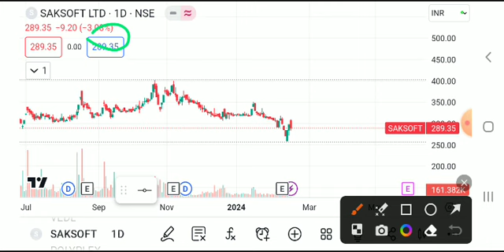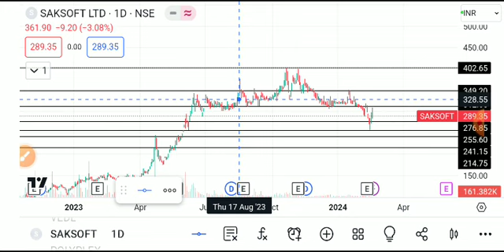SAKSOFT SHARE LATEST NEWS TODAY,SAKSOFT SHARE ANALYSIS,SAKSOFT SHARE TARGET,SAKSOFT SHARE NEWS TODAY